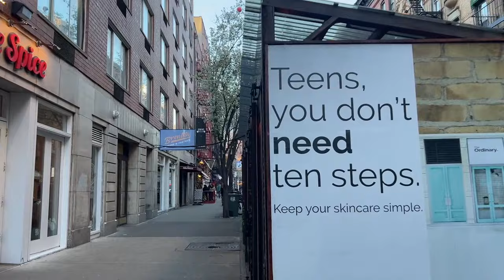New York City LIVE Manhattan on Sunday (April 7, 2024)